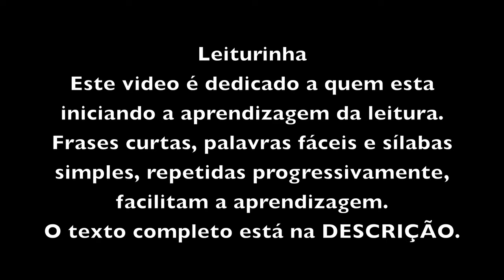El Chavo del Ocho: Chaves e Kiko / Português para estrangeiros / Leitura para Iniciantes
APRESENTAÇÃO:

Este vídeo é dedicado a quem esta iniciando a aprendizagem da leitura. Frases curtas, palavras fáceis e sílabas simples, repetidas progressivamente, facilitam a aprendizagem.

TEXTO:

Oi!
Eu sou o Kiko!
Eu tenho bochechas grandes.
Eu sou bochechudo.

Eu moro em uma vila.
A vila é pequena.
A vila tem muitas casas.
As casas são pequenas.

Minha casa tem um número.
O número de minha casa é quatorze (14).

Eu tenho um amigo.
O nome de meu amigo é Chaves.
Chaves é o nome de meu amigo.
Meu amigo se chama Chaves.

Chaves mora em um barril.
O barril do Chaves é redondo.
O barril do Chaves é pequeno.
O barril do Chaves é pequeno e tambem é redondo.
O barril do Chaves é pequeno e redondo.

O Chaves é danado!
Ele é muito travesso.
O Chaves é travesso.
Ele faz muitas travessuras.

O Chaves é engraçado!

O Chaves é divertido.
Ele é muito divertido!

O Chaves é um bom amigo.
O Chaves é um ótimo amigo.
`As vezes, a gente não se entende, e briga.

Depois da briga, ele não quer brincar comigo.

E então, acaba a diversão!
Tudo fica sem graça!
É bom ter amigos.
É bom ter um amigo como o Chaves!
É ótimo ter um amigo como o Chaves.

É ótimo ter amigos!

PRESENTATION:

This video is dedicated to those who are starting to learn reading. Short phrases, easy words and simple syllables, progressively repeated, facilitate learning.

TEXT:

Hi!
I'm Kiko!
I have big cheeks.
I'm cheeky

I live in a village.
The village is small.
The village has many houses.
The houses are small.

My house has a number.
My house number is fourteen (14).

I have a friend.
My friend's name is Chaves.
Chaves is my friend's name.

Chaves lives in a barrel.
The barrel of Chaves is round.
The barrel of Chaves is small.
The barrel of Chaves is small and round.

The Chaves are damn!
He is very mischievous.
The Chaves are mischievous.
He does many mischief.

The Chaves is funny!

The Chaves is fun.
He is very fun!

Chaves is a good friend.
Chaves is a great friend.
Sometimes we do not understand each other and fight.

After the fight, he does not want to play with me.

And then, the fun ends!
Everything is embarrassing!
Is good to have friends.
It's good to have a friend like the Chaves!
It's great to have a friend like the Chaves.

It's great to have friends!